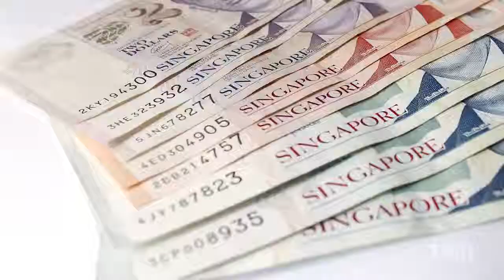Why taxicabs are yellow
There's a very good reason why taxicabs are yellow.